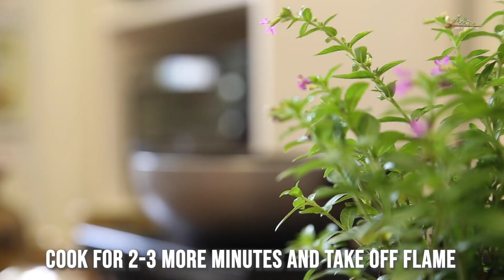ডালের বড়ার টক | DAL ER BORA’R TOK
অবশেষে অতি আনন্দদায়ক এ সিরিজ়ের শেষ পর্যায়ে আসলাম। শেষ করবো একটি চাটনি দিয়ে। কিন্তু সাধারণ চাটনি নয়। ডালের বড়ার এ চাটনি কেবলমাত্র সৃষ্টিশীলতার দর্পণই নয়, স্বাদেও অনন্য। মমতায় ভরা। পরিশেষে বলি, সবার কাছ থেকে এই সিরিজ়ের জন্য যে ভালোবাসা পেলাম, তা চিরকাল থেকে যাবে মনের মণিকোঠায়। যেন তা ফিরিয়ে দিতে পারি আগামী দিনেও সবার সামনে এমনই অনেক হারানো বা দুর্লভ রান্নার সন্ধান এনে।

We finally come to the end of the most satisfying series. We end it with chutney. But not an ordinary one. This chutney made with lentil dumplings is not only an ode to creativity, but also supreme in taste. Filled with care. In conclusion, we must say, the love showered by you all in this series is a beautiful guest treasure that we will cherish forever. Let us reciprocate by bringing to your table more recipes filled with love from yesteryears.